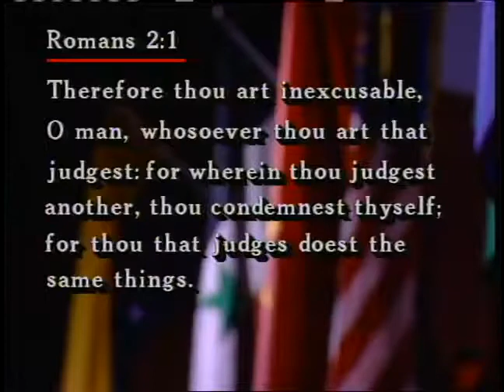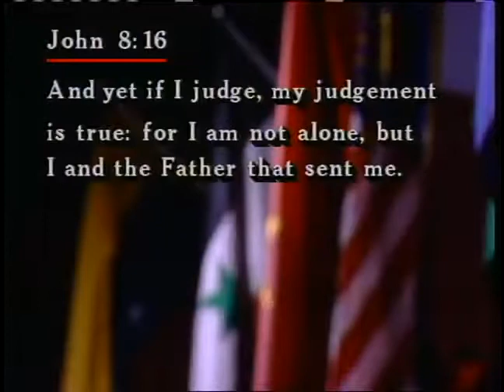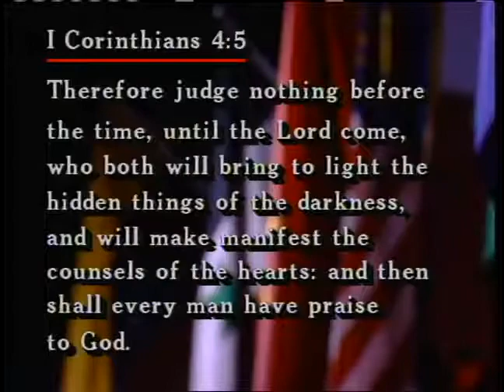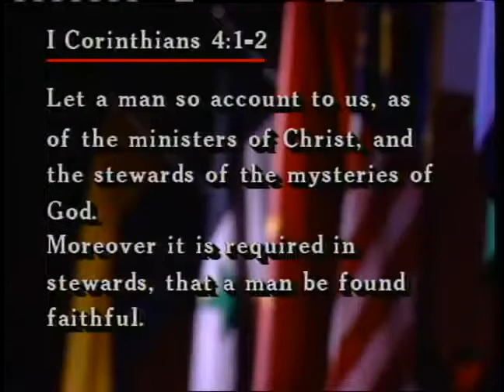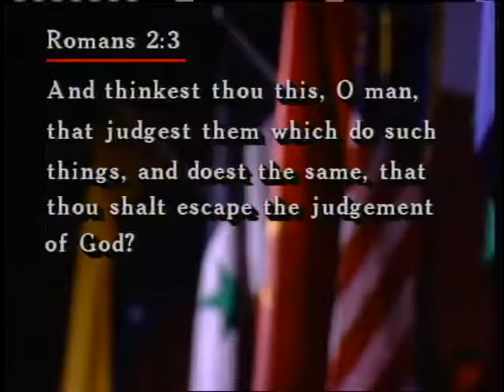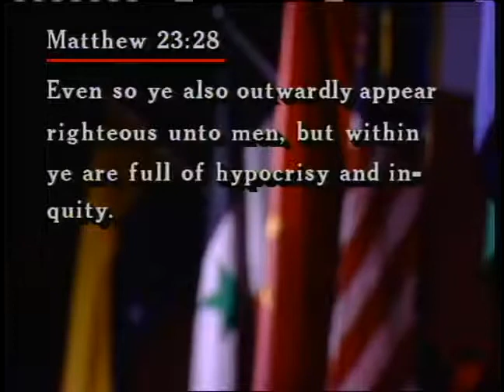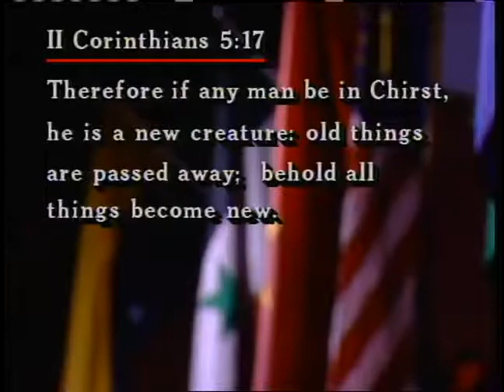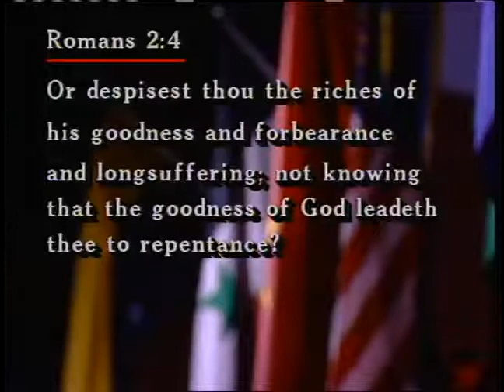Romans The Epistle 10 Inexcusable Man part 2 ~ Dr Lester Sumrall